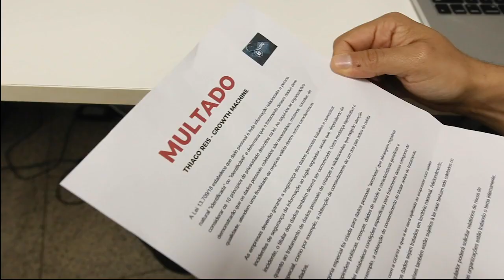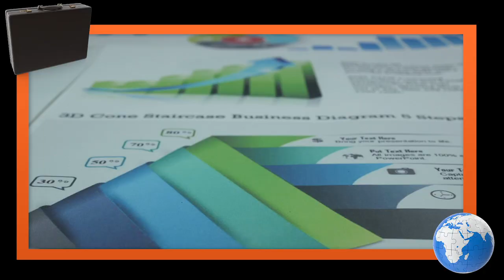Como a minha empresa se adequou a LGPD?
A LGPD se tornou realidade no Brasil e aí vem a pergunta: sua empresa já está adequada à nova lei?

Esse tema aparece bem complicado de estudar. Mas credite, ele é MUITO importante para sua empresa.

Mas, o que é a LGPD? 🤔

👉 LGPD, Lei Geral de Proteção de Dados, é a uma nova regulamentação no Brasil que visa proteger os dados pessoais de consumidores, principalmente na internet.

Provavelmente você já ouviu falar sobre a LGPD mas não sabe muito bem como ela funciona. Por isso, vim te explicar o mais importante sobre ela, de maneira bem objetiva e resumida nesse vídeo!

Os times de marketing e vendas, por exemplo, têm muito contato com dados de clientes e potenciais clientes o tempo todo. Essas coletas de dados precisam (e devem) estar de acordo com a LGPD para evitar possíveis transtornos para sua empresa.

E se a minha empresa não cumprir a lei, o que acontece?

A lei lista uma série de penalidades que variam desde advertências até multas que podem chegar até 50 milhões 😱

👍 Agora, mais do que nunca, você precisa ter a permissão das pessoas para entrar em contato com elas e utilizar os seus dados. Além disso, elas devem ser informadas sobre o motivo de você estar pedindo os dados e pra que vai usar.

Bora assistir ao vídeo, aproveita para deixar sua curtida para que esse conteúdo chegue em mais pessoas, envie o link nos seus grupos de WhatsApp e deixe sua opinião ou dúvida nos comentários.

Quer entender mais a fundo sobre essas técnicas e como melhorar suas práticas de vendas.

Participe da imersão on-line que vai rolar nos dias 03, 05 e 10 de Novembro às 19h00 - o Código da Prospecção.